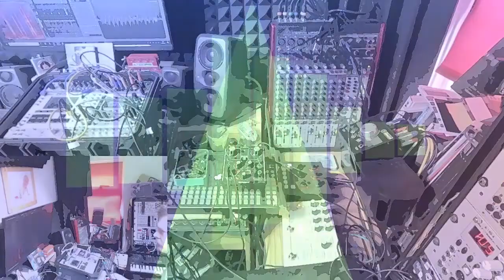VNTMS - Eurorack Lunchbox - Nerdseq +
Here's a track performed live with my (very) stripped down setup of the Nerdseq and Bitbox Micro, using Scooper and Microcosm to process the sounds. Lots of glitching and pitch shifted echo, chopped up breakbeats and meandering synthlines.

Visuals processed in Adobe Premier Elements and Magic Visualiser (amazing modular visuals programme well worth 50 quid).

And check me out on the other socials if you're into that